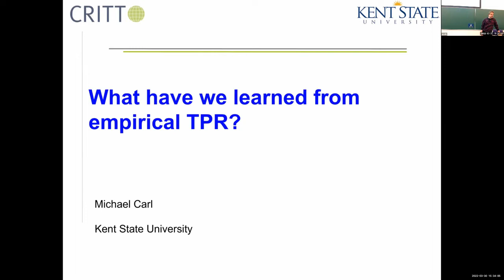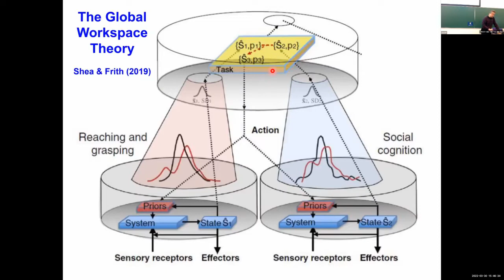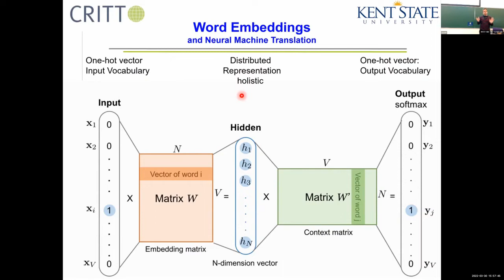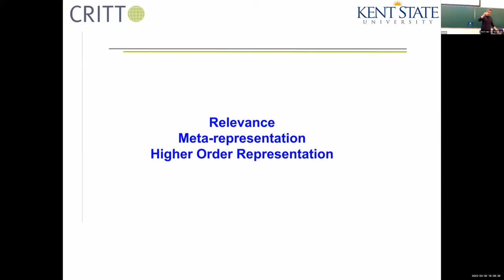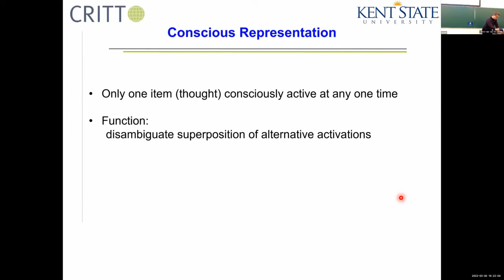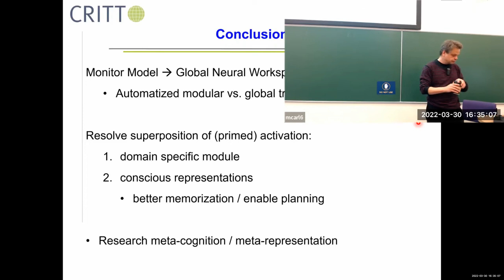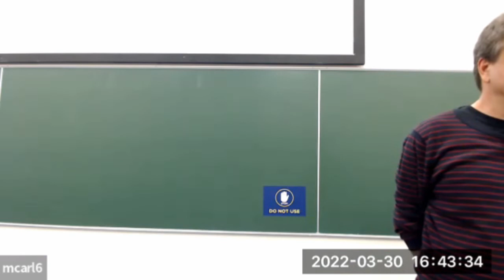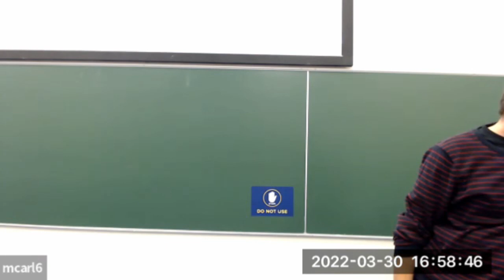Prof Michael Carl - What have we learned from empirical translation-process research?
0:00 Introduction
2:44 Lecture
1:03:47 Q&A

Event details: This lecture took place on Wednesday 30 March 2022, 3.30pm BST (GMT+1) and it was part of the Convergence lecture series, promoted by Surrey Centre for Translation Studies.

Title of the lecture: What have we learned from empirical Translation Process Research?

Abstract
Around 40 years ago, Translation Process Research (TPR) started out to investigate "What goes on in the minds of translators" (Krings, 1985). Since then, a large number of techniques have been deployed to illuminate the translator's black box and numerous cognitive models have been suggested to explain the hidden translation processes. The Monitor Model (Schaffer and Carl 2013,2015) stipulates that two concurrent (sets of) translation processes complement each other in the translator's mind. Automatic/horizontal processes are driven by priming mechanisms. They are modular and quick. Controlled/vertical processes are slower. They take into account a large(r) number of cognitive resources, including internal and external search and conscious/reflective thought.
In this talk I will point to similarities between the Monitor Model and the Global Neuronal Workspace Theory (e.g., Dehaene 2014), one of the leading cognitive accounts of consciousness. In line with Relevance Theory (RT), I will argue that principles of relevance are at the core of translational activity. RT suggests that translation is a form of communication which follows the principle of relevance (Gutt 2000). The principle of relevance stipulates that participants in a communicative situation follow a path of least effort while producing maximum cognitive effects.
Supported by observable traces of transitional effort and effects from the translation process data, I will introduce a dynamic notion of translation relevance as a multivariate space (a field) of effort and effect indicators, in which the principle of relevance defines an optimal path. Conceptualizing relevance as a multivariate field of effects and effort underpins the enactivist nature of translation that sees cognition as a direct coupling of translator-environment interaction, rather than a process of manipulating structured symbolic mental representations. It shifts focus on non-conscious (priming) and non-representational (dynamic) processes. I will argue that a notion of field of relevance is compatible with the Global Neuronal Workspace Theory. I will use data from the CRITT TPR-DB to illustrate parameters of such a relevance field. I will illustrate different trajectories through this field and their relation to automatic and reflective translation processes, in support of the Global Neuronal Workspace Theory.

Speaker's short bio: Dr Michael Carl is a Distinguished Professor at Kent State University/USA and Director of the Center for Research and Innovation in Translation and Translation Technology (CRITT). He has studied Computational Linguistics and Communication Sciences in Berlin, Paris and Hong Kong and obtained his PhD degree in Computer Sciences from the Saarland University/Germany. He has worked and published for more than 25 years in the fields of on translation studies, machine translation and natural language processing. His current research interest is related to the investigation of human translation processes and interactive machine translation.